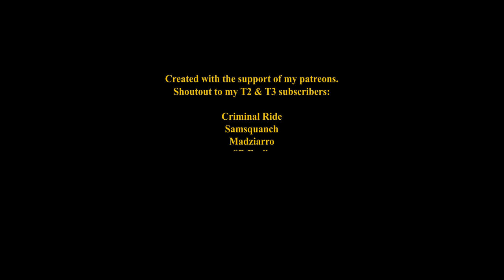Getting the BMW swapped NISSAN ready! | Vlogumentary ep. 14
This was the first spring, warm weekend when we could easily work on the cars! I won't be able to move my head fast enough and use that much of a strength for a little longer than I expected so Wróbel gave me his helping hand and together we've started doing some stuff to the S13 before the drift events come!